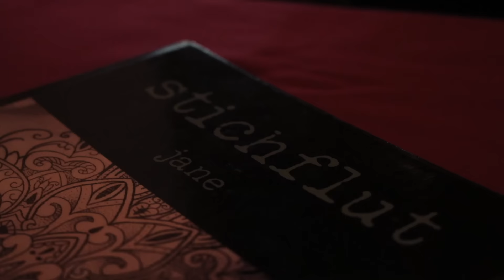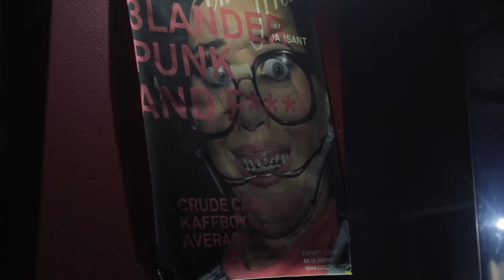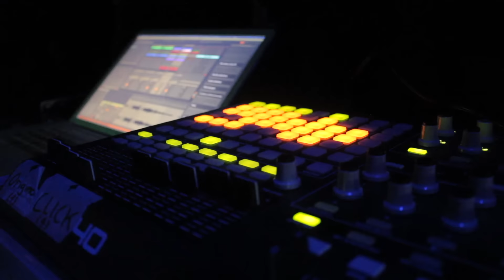Taped Vlog #3 | My Future Is F*cked | Addinkted To Music Festival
Last weekend we played 'AddINKted To Music' Festival in Chez Fritz in Buchs (SG), Switzerland.

An event with 5 tattoo artists from all over the world and 8 bands from all over Europe! We had a whole lot of fun and got a bit silly!!
Our frontman Finlay went all in - Got his hand tattooed = FUTURE FUCKED?!